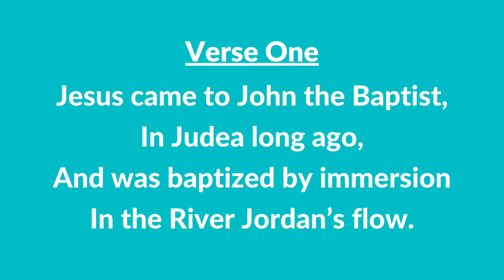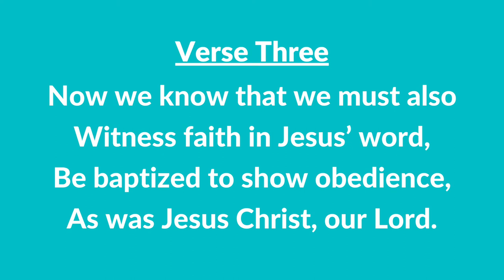#100 | Baptism (Instrumental With Lyrics) | LDS Children's Songbook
#100 | Baptism (Instrumental With Lyrics)